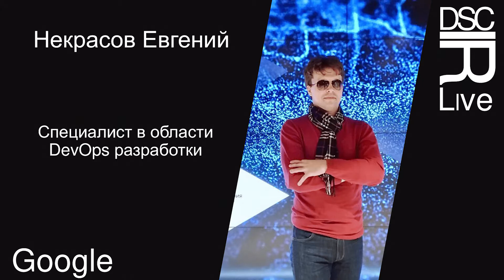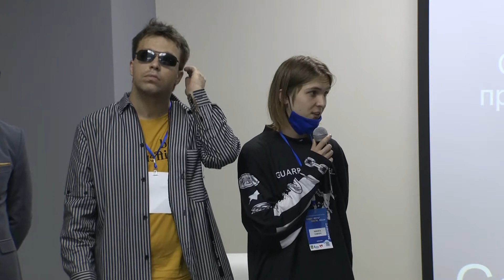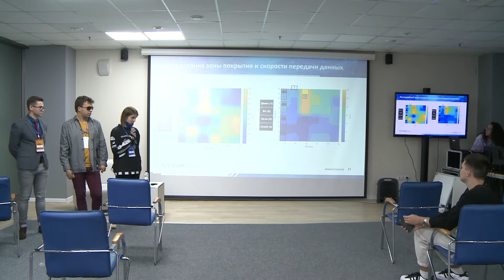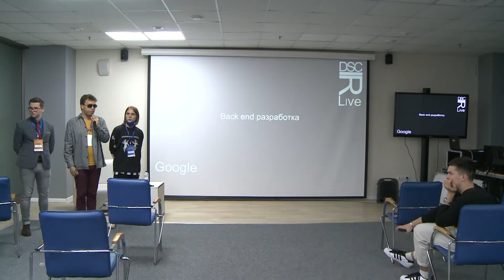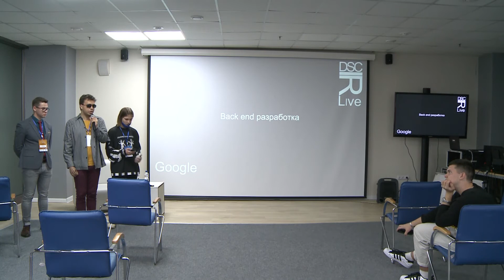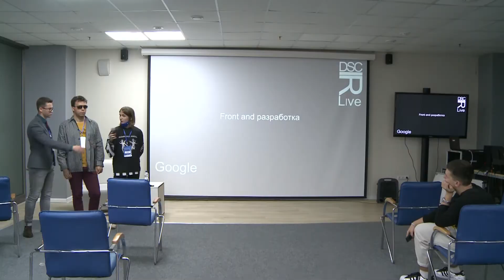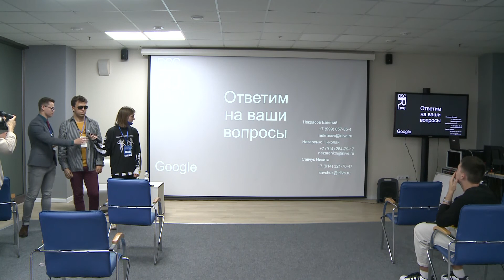IT_Edu Презентация DCS Developer Students club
Презентация сообщества, которое помогает студентам разобраться в трендах и актуальных направлениях IT разработки и интегрироваться в них. Его главной целью является помощь в получении знаний, которые востребованы в современной разработке.

Спикеры:
Некрасов Евгений, студент ДВФУ.
Назаренко Николай , студент ДВФУ.
Савчук Никита, студент ДВФУ.